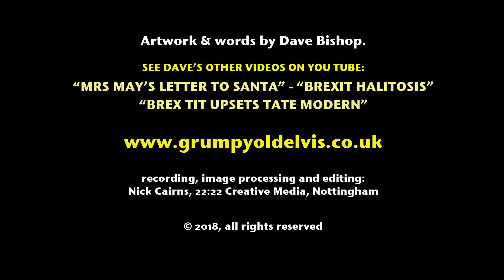The Brextit Tweet of the Day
And end-of-year tweet from Nottingham's very own Lord Biro, aka Dave Bishop, as Brexit hogs the headlines.